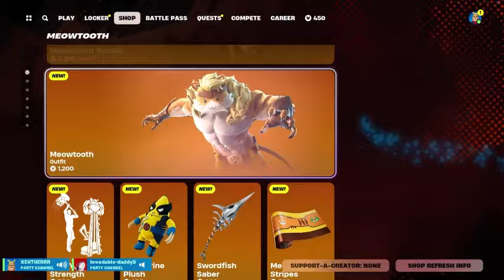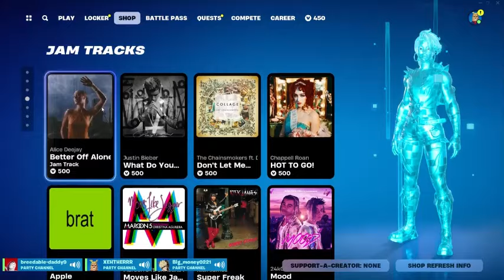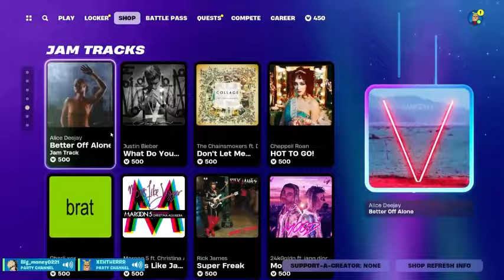What If I Was REBORN As SPIDERMAN | Path Of Revenge | PART 1 | (*MATURE AUDIENCE ONLY*)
Alex Wilson was reborn in the Marvel world as a regular civilian, without any special power. He was living away from the bustling city where villains mostly lurked around. But his luck eventually ran out, like all those humans who die all the time thanks to those supervillains and Heroes' fights.
He got caught up in a fight between Hulk and Abomination, when he went to the city to buy some supplies and meet his father who was living in the city, resulting in a spinal cord injury. But thanks to the lunatic doctors who performed various tests on him, he found out he had a perfect immunity mutation. But excessive tests killed him in the end.
Once again, he woke up in a new body... Peter Parker's body. Now, he has a second chance and power to tilt the balance of power.
Follow this journey as he goes on a revenge rampage and tries his best to make the most out of Peter's intellect and luck with girls. He plans to become a selfish hero who will put his own happiness before others and live his life his own way.
But do things always go as planned?
MC kills villains without any mercy.
What’s up, ladies and gentlemen? It’s your boy, Omni-sensei. Welcome to, What If I Was Reborn As Spider-man. Path Of Revenge. Part 1. Without further ado, let’s get into it.

Name - Spider-Man 0x
Author - Xcalibur_Xc